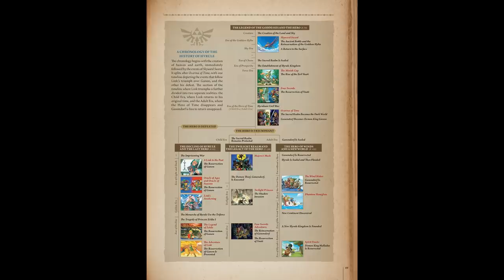Ganondorf isn't Misunderstood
is ganondorf tragic or misunderstood? i answer these questions and more on todays honored madman

a video that has been long in development, well not really, but its been an idea in my head for awhile